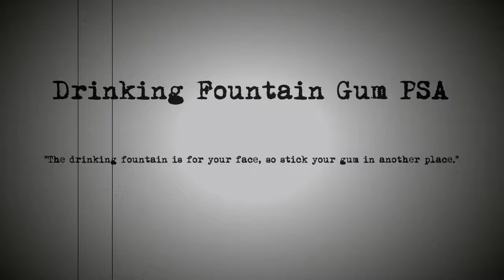2019 PSA - Drinking Fountain